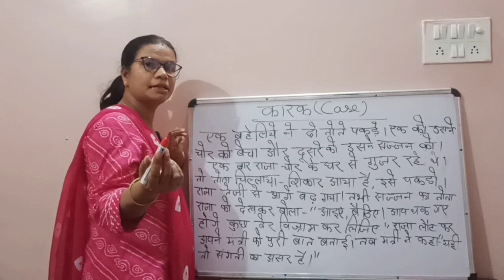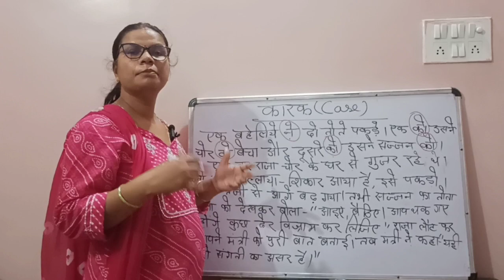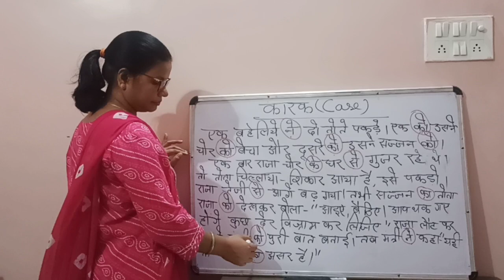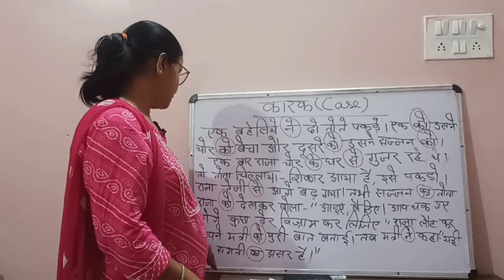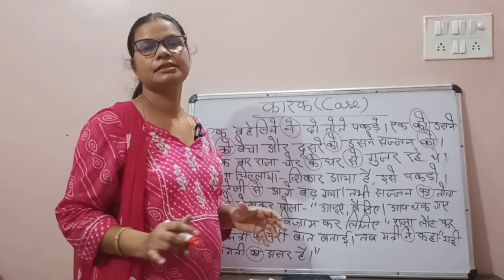कारक (case)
कारक ,कारक किसे कहते हैं कारक के उदाहरण तथा विभक्ति चिह्न education learning कारक हिदी व्याकरण